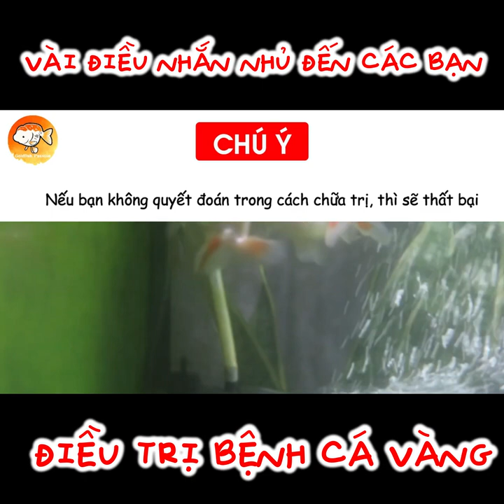VÀI ĐIỀU NHẮN NHỦ CÁC BẠN ĐANG ĐIỀU TRỊ BỆNH CHO CÁ VÀNG ĐAM MÊ CÁ VÀNG